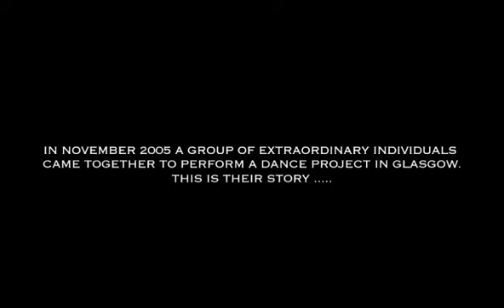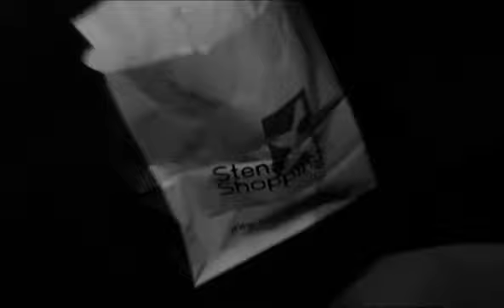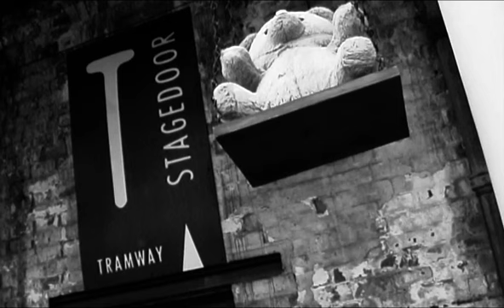Mahler Performance Project by Royston Maldoom and Janice Parker (part 1 of 4)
In November 2005 a group of extraordinary individuals came together to perform a dance project in Glasgow - This is their story.